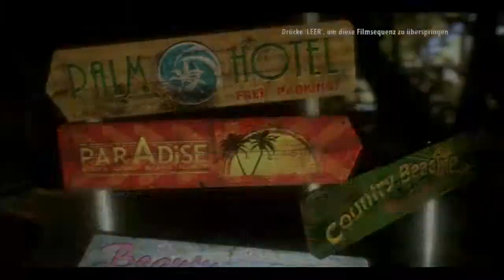Dead Island Riptide Coop Punko;Sam B Part 001-Cut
Lets Play Beschreibung
Ein Dank an

Wir wollen die Spiele aus unserer Sicht zeigen und Spaß dabei haben. Das sture und professionelle geradeaus Spielen, ohne Fehler (bzw. wenig Fehlern), ist auf Dauer langweilig und das sieht man überall. Wir schießen uns auch gegenseitig mit roten Fässern ab - einfach nur weil es Fun macht! :D
Und lacht nicht über die Autofahrten... - Die sind nicht gestellt, das Fahren ist nämlich echt schwer...